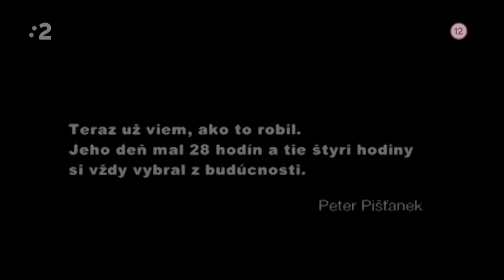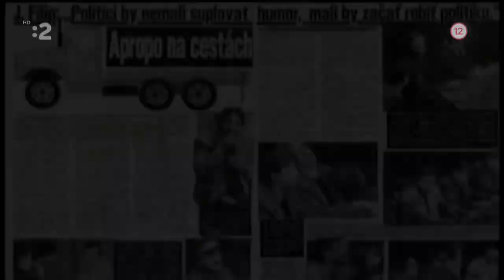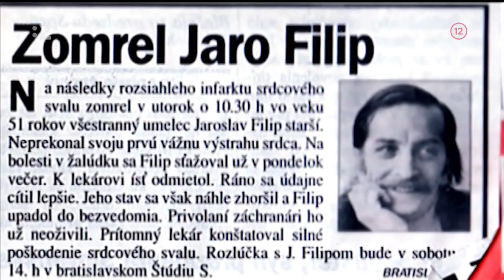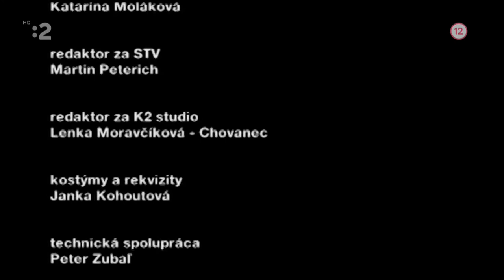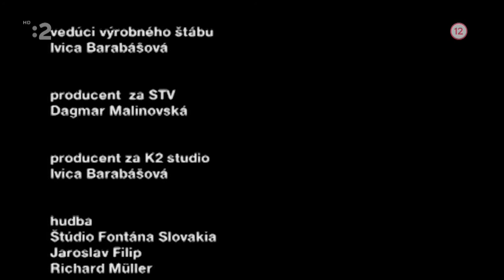Radosť zo života - Jaroslav Filip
info:
SK wikipedia: